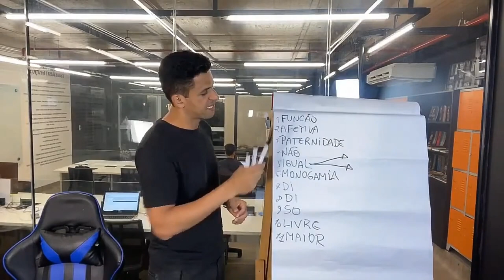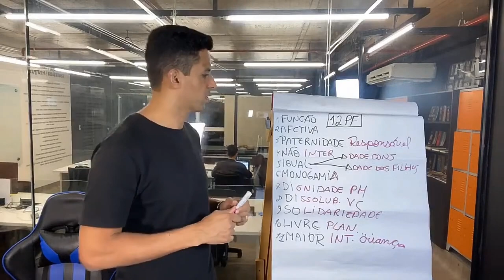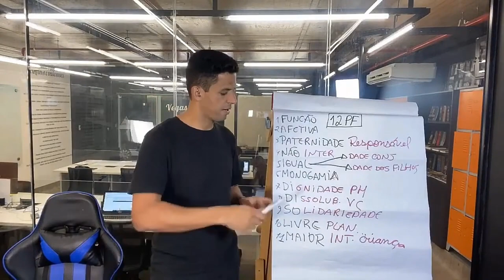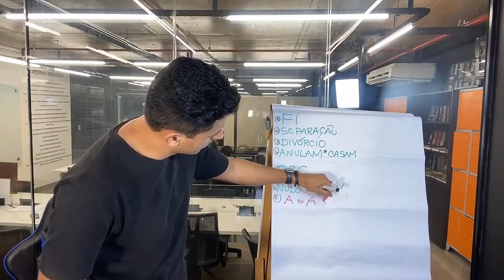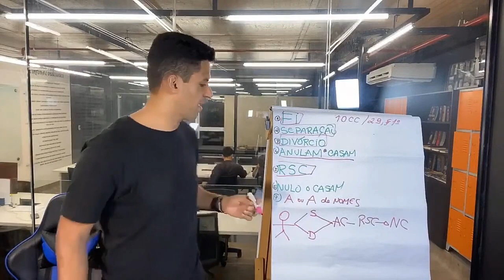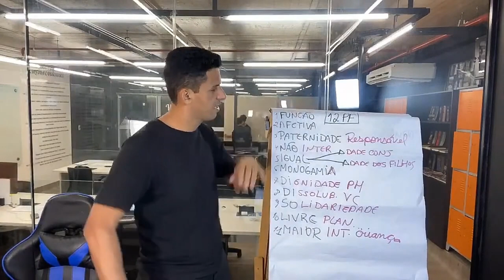MACETES DE PROVA que vão acelerar a sua APROVAÇÃO